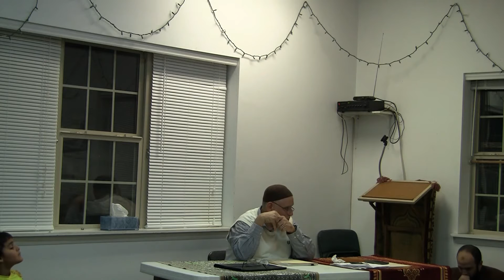How to raise our kids in the proper Islamic way? (Lec 1)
By: Dr. Sedki Riad

This is the first lecture in "How to raise our kids in the proper Islamic way?" series.